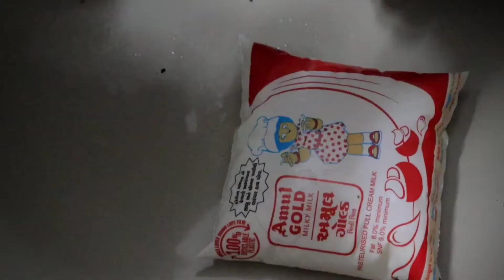पहली बार 😳 Itne Sare Logo ke Bitch Mai Vlogging 😎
First Time Itne Sare Logo ke Bitch Mai Vlogging 😎

Bhai Log Video Pasand aaya Ho To Like Jarur Se Ker Dena 👍

Topics Covered :-

vlog, vlog video, vlog channel, vlogging
family vlogs, family vloggers, family vlogs india, The stud Man